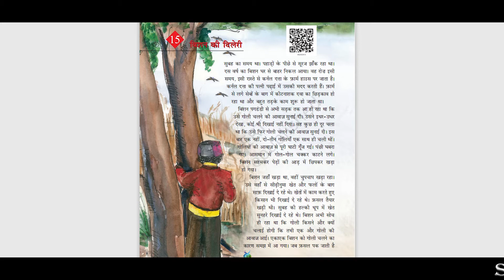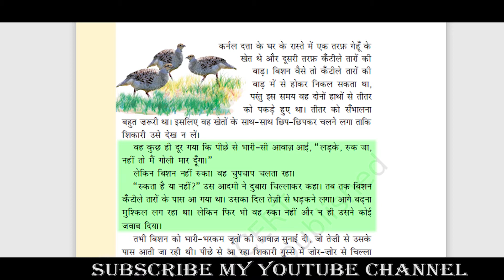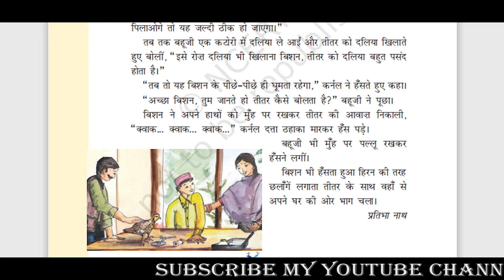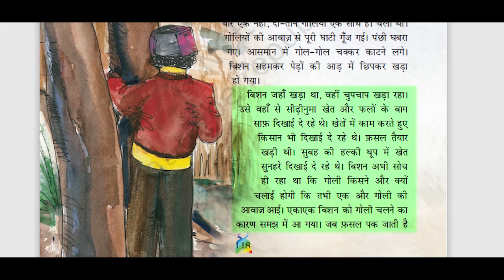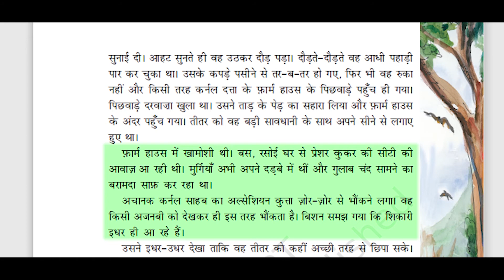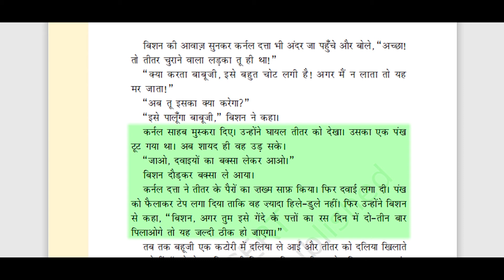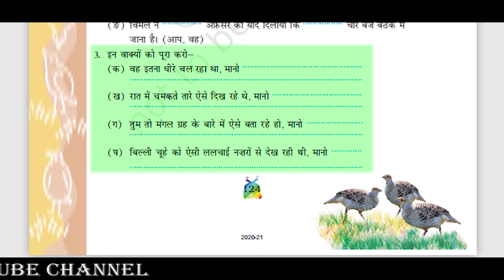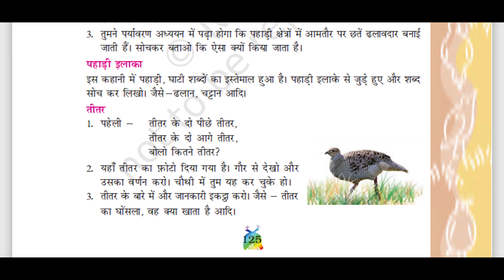NCERT Class5 Hindi Chapter15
बिशन की दिलेरी